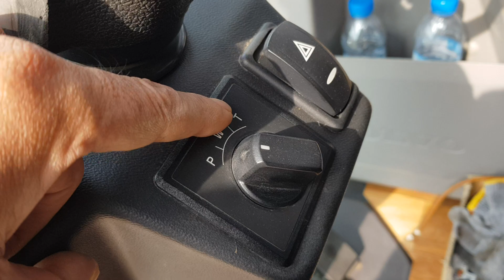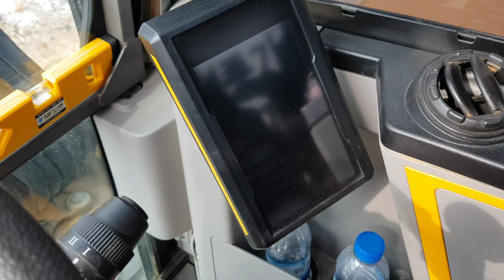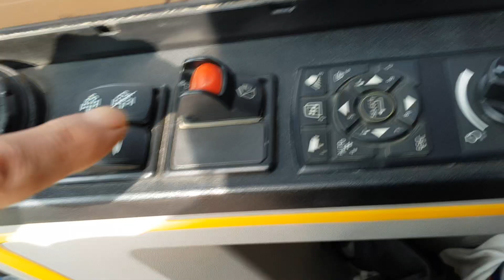VOLVO EW60E 03W 신형차 리뷰한번 해봤어요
볼보03W 포크맨이 리뷰한번 해봤어요